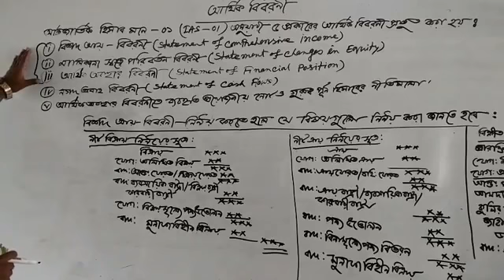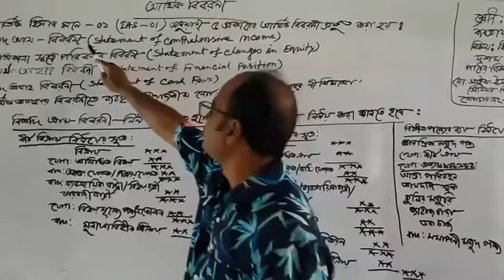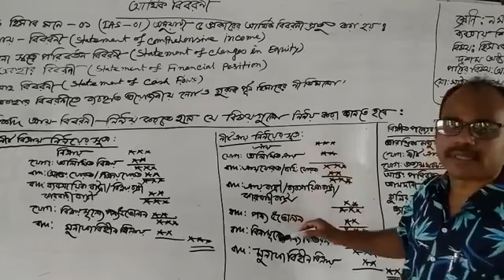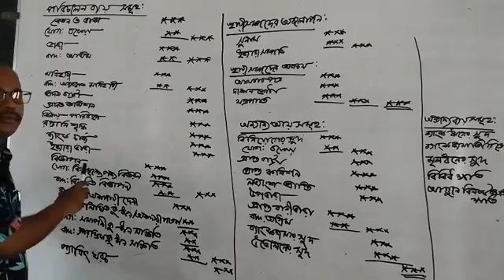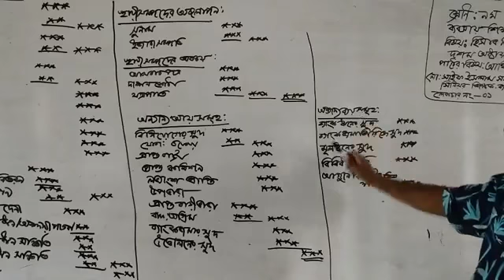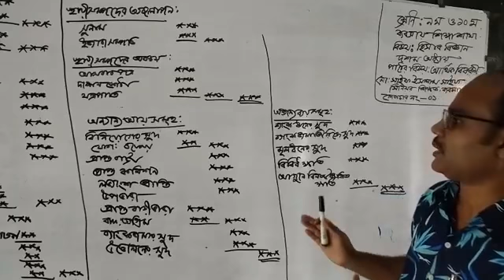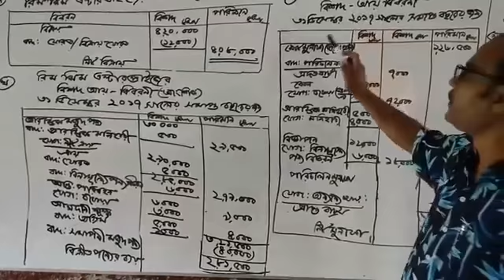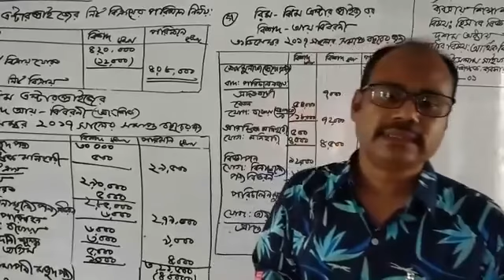Accounting for class 9&10 "Financial statement" Chapter: 10 By Md Saiful Islam Saif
Md  Saiful Islam Saif
Class:9&10
Subject: Accounting
Chapter: 10
Financial statement
Topic: Statement